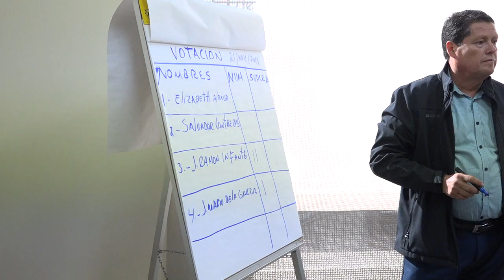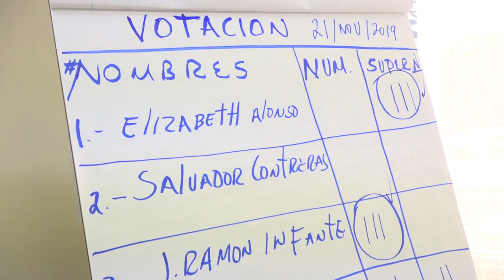Eligen a numerario y supernumeraria del CPC en Congreso de SLP.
SLP.- En votación celebrada en el Congreso del Estado, fueron electos los dos integrantes que faltaban para completar el equipo del Comité de Participación Ciudadana del Sistema Estatal Anticorrupción.

Con tres votos a favor fue seleccionado Juan Ramón Infante como numerario, fue Ramón Rodríguez Pecina quien dio a conocer los resultados.

En segunda votación, ganó Elizabeth Alonso como supernumeraria con tres sufragios a favor.

En entrevista, Elizabeth Alonso habló de los retos que tiene como miembro del Comité de Participación Ciudadana del SEA.

Quedó a mitad del camino José Mario de la Garza Marroquín quien tuvo dos de tres votos a su favor.
Salvador Contreras no tuvo votos a favor.

Los candidatos ganadores tomarán protesta del cargo en fecha posterior.

Estuvieron en el proceso comicial de este jueves, los cinco integrantes del Comité de Selección del Sistema Estatal Anticorrupción: Jaime Cantú, Arturo Saldierna, Ileana Filio Rivera, Ramón Rodríguez Pecina y Mariana del Villar.

Los miembros del Sistema de Selección dijeron que ahora solo falta ponerse a trabajar y tratar de recuperar el tiempo perdido

Del amparo interpuesto por Jesús Sierra contra la convocatoria para elegir integrantes del Comité de Participación Ciudadana, dijeron que esperaran el dictamen legal del juez.